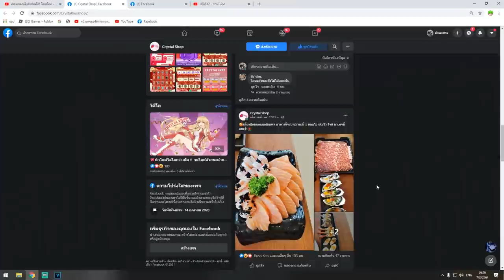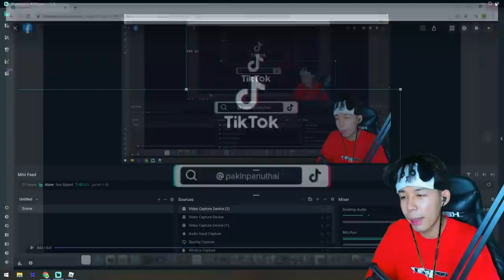Blox Fruits ผลโมจิตื่นเเล้ว ล่าค่าหัวโลก 2 เจอเเต่คนตึงๆ เเต่ไม่มีโปรร!!